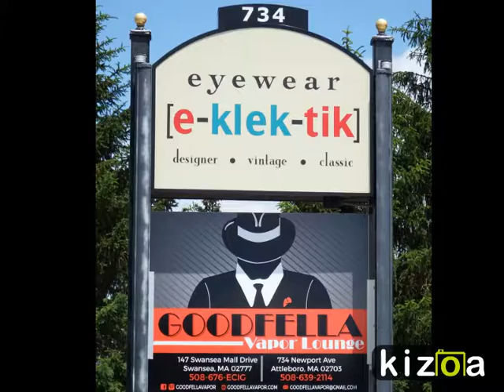KIZOA Movie Maker bohvnyoq